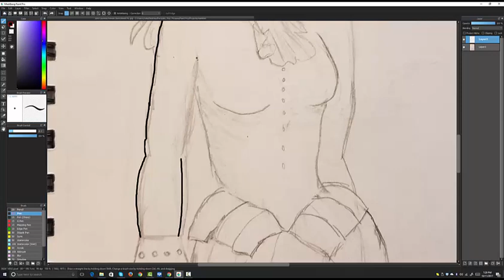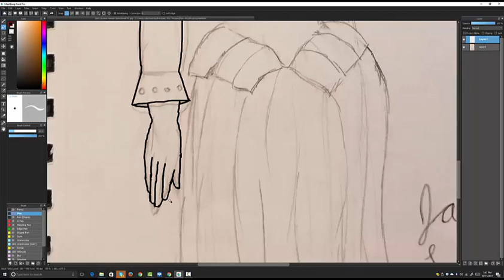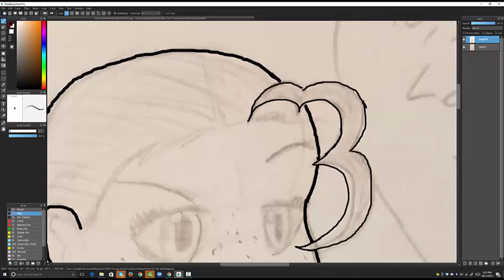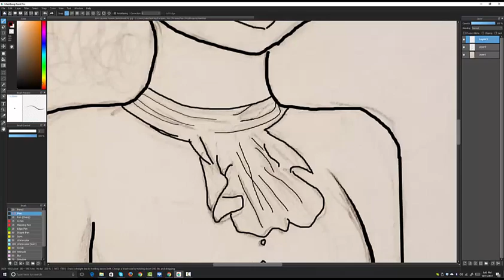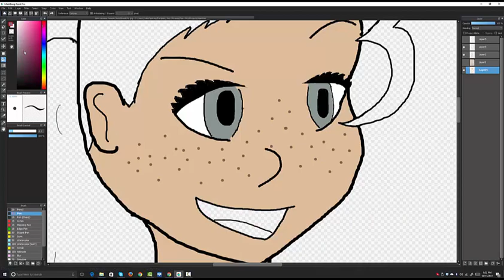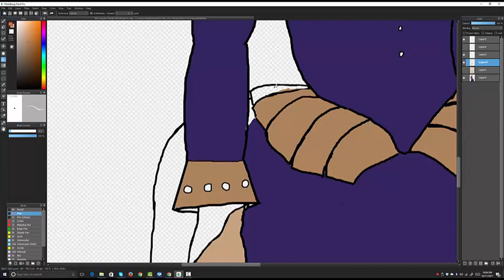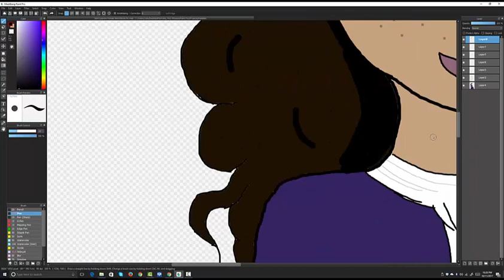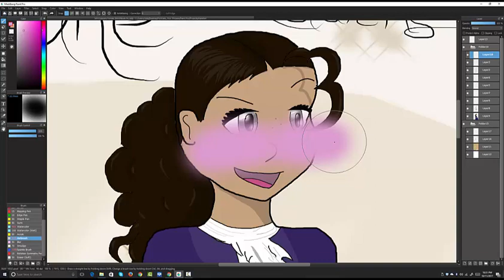John Laurens GENDERBENT! | Jane Laurens Hamilton Speedpaint | Colab With LaurenDrop863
.IT BELONGS TO LIN MANUEL MIRANDA BECAUSE HE IS A GENIUS!

SECOND. I ship Lams. :P